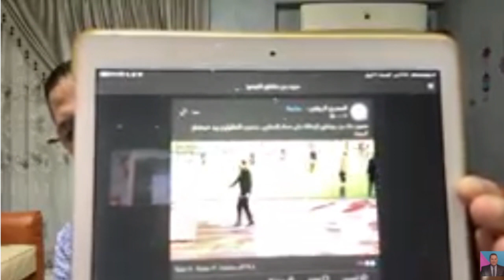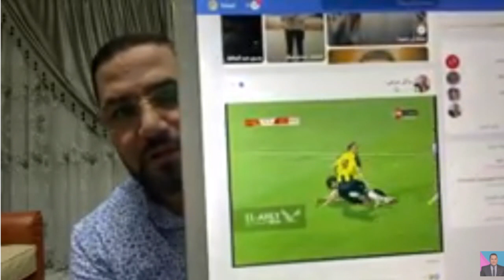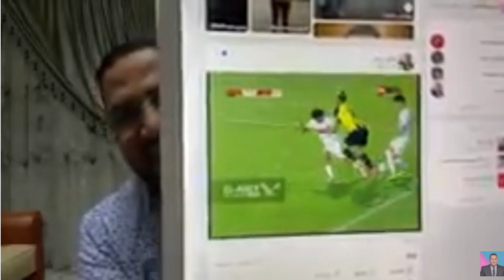حقيقة"اشتباك"أسامة نبيه مع كارتيرون و"هبدة"الغندور و"مؤامرة" وكيل كارتيرون وننفرد بفيديو"سب" النحاس